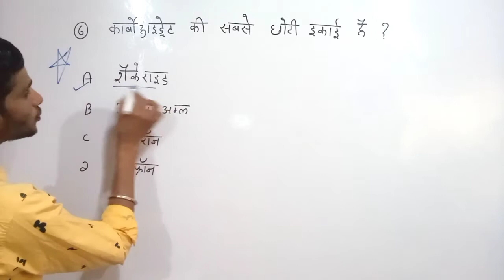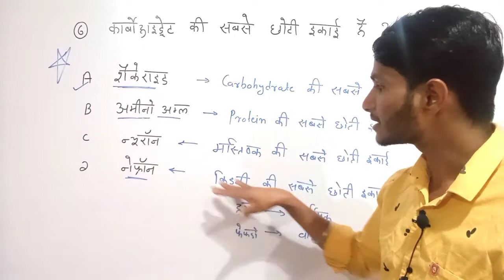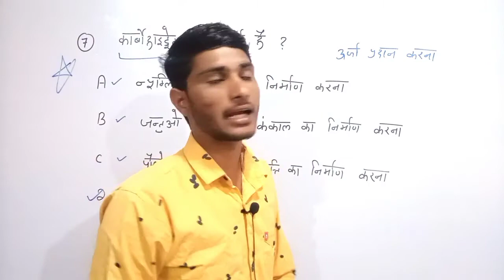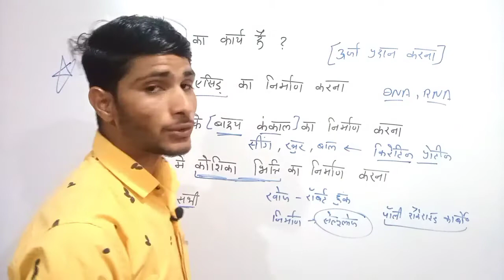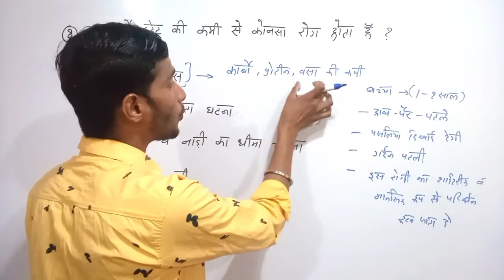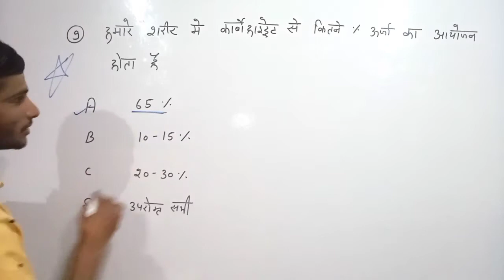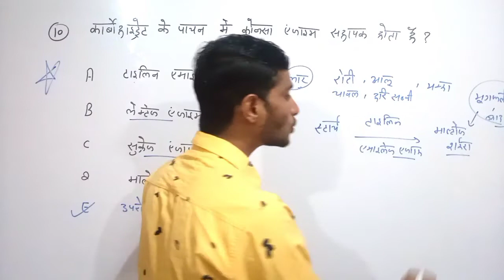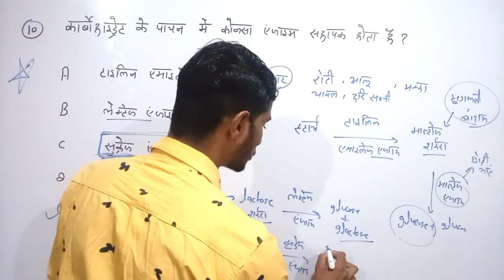कार्बोहाइड्रेट के महत्वपूर्ण प्रशन | Carbohydrate MCQ Questions | Science Gk | Biology Gk Questions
कार्बोहाइड्रेट के महत्वपूर्ण प्रशन | Carbohydrate MCQ Questions  | Science Gk | Biology Gk Questions | Part 2

hello दोस्तो
   आज की इस वीडियो में सभी प्रतियोगी परीक्षाओं को ध्यान में रखते हुए रवि सर आपके लिए लाए हैं
          कार्बोहाइड्रेट के महत्वपूर्ण प्रशन लाए हैं

 इस वीडियो में कार्बोहाइड्रेट की सबसे छोटी इकाई , कार्बोहाईड्रेट के कार्य, कार्बोहाईड्रेट की कमी या अधिकता से रोग, हमारे शरीर में कार्बोहाईड्रेट कितने % ऊर्जा का आयोजन करता है, कार्बोहाईड्रेट का पाचन कोनसा एंजाइम करता है, आदि महत्वपूर्ण प्रश्न बताए गए है

    आप ये विडियो देखकर अपनी तैयारी को बेहतर बना सकते हैं और अपने मां,बाप के सपने पुरे कर सकते हैं

 तो जुड़िए Ravi sir के साथ और अपनी तैयारी को और मजबूत करिए

hello friends
    In today's video, keeping in mind all the competitive exams, Ravi sir has brought it for you.
           important questions of carbohydrates

  In this video, the smallest unit of carbohydrates, functions of carbohydrates, diseases due to deficiency or excess of carbohydrates, how much % energy is organized by carbohydrates in our body, which enzyme does the digestion of carbohydrates, etc. Important questions have been told.

     You can improve your preparation by watching this video and fulfill the dreams of your parents.

  So join with Ravi sir and strengthen your preparation

carbohydrate
carbohydrate metabolism
carbohydrate questions
carbohydrate MCQ questions
carbohydrate metabolism biochemistry important questions
biochemistry MCQ with answers
biochemistry MCQ
biomolecules MCQ
carbohydrate questions for competitive exams
carbohydrate multiple choice questions
MCQ on carbohydrate
MCQ on carbohydrate biochemistry
MCQ on carbohydrate metabolism
carbohydrate se sambandhit person
carbohydrate ke mahatvpurn prashn
कार्बोहाइड्रेट के प्रशन
कार्बोहाइड्रेट के महत्वपूर्ण प्रशन
कार्बोहाइड्रेट से संबंधित प्रश्न
carbohydrate questions and answers PDF
questions about carbohydrates chemistry
objective questions on carbohydrates
questions on carbohydrate pdf
question bank on carbohydrates
carbohydrate easy questions